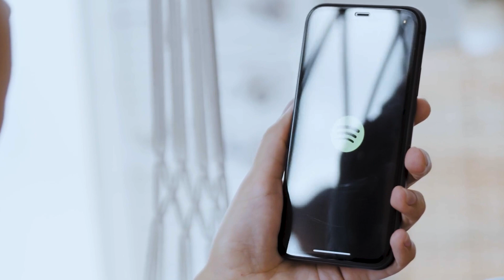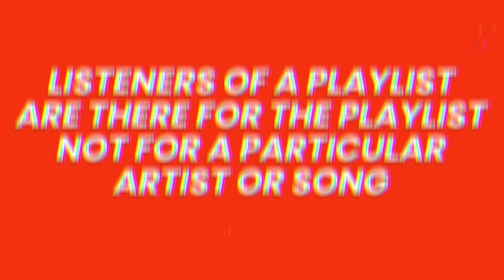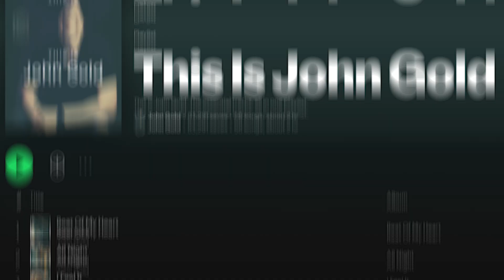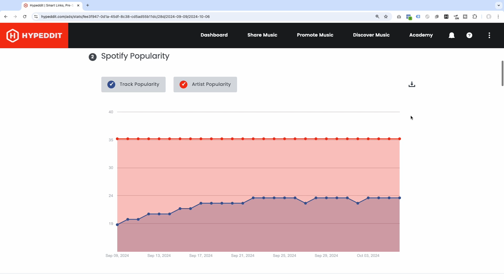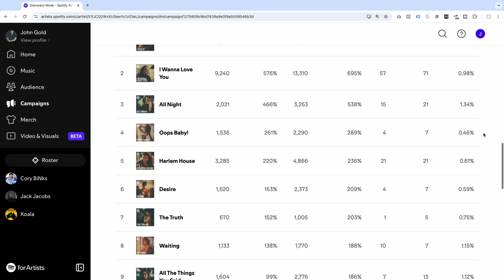3 Steps I Used To Go From 0 To 250k Spotify Streams A Month 🚀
No problem!

You can contact our support team for one on one help by going and clicking on the SUPPORT link on top of the page.